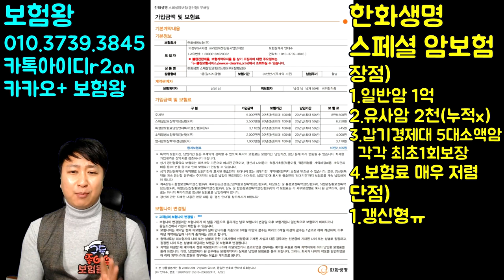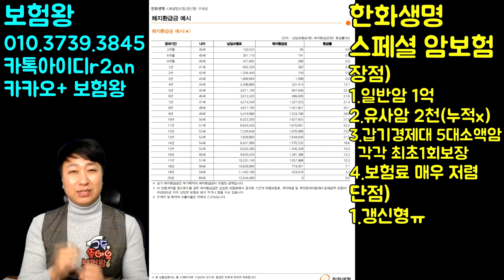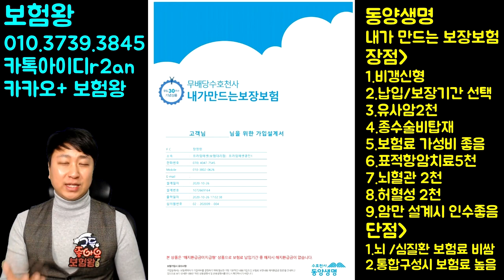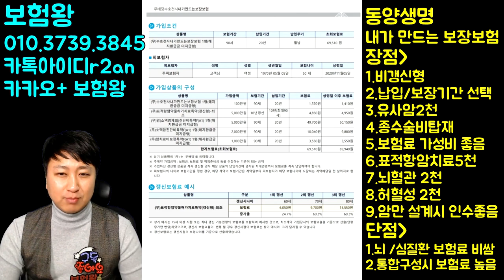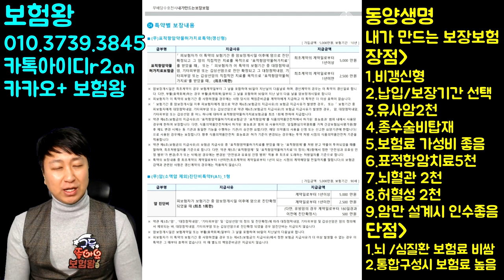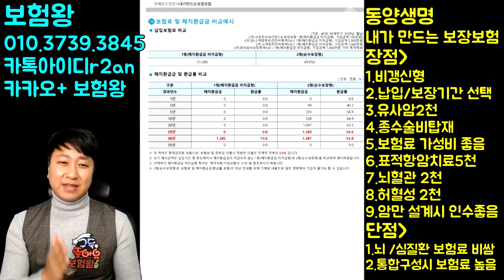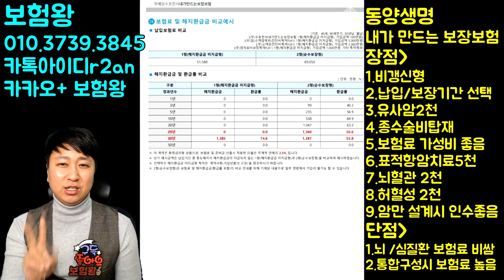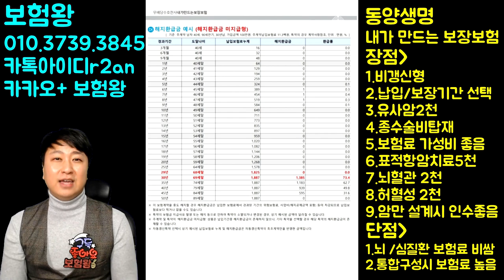암보험 더 이상 비교불가X , 단점을 찾아볼수없는 국내 최고 암보험!!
암보험은 실손보험가입후 누구나 하나씩.. 아니 몇개씩은
중복해서 가입을 하는 대표적인 보험상품입니다.

그런데 암보험 선택시 어떻게 하시나요?

저렴한거? 보장범위가 넓은거? 보장한도가 높은거 ?
납입면제? 유사암진단금? 인수기준이 좋은?

이 모든 혜택이 전부 들어가있는 보험을..
저 보험왕이 소개시켜드리겠습니다.

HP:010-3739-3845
카톡친구추가:r2an
카톡플러스친구:보험왕